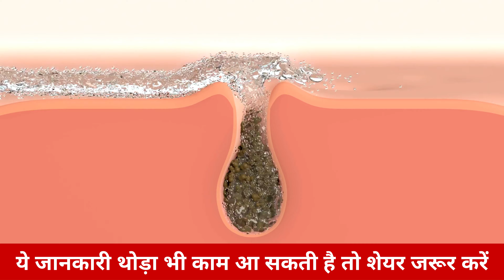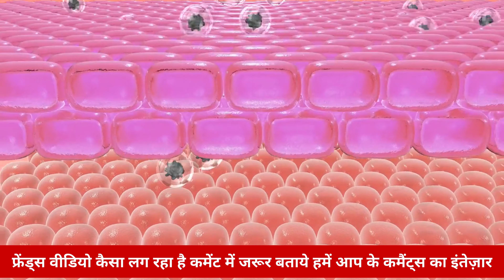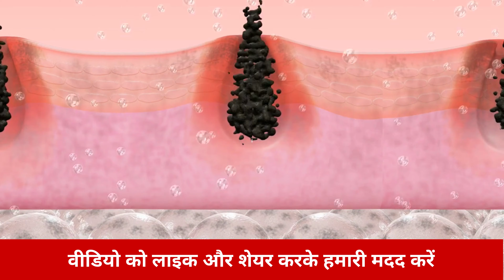चेहरे पर चारकोल साबुन लगाने से क्या होता है | Sabse Aache Charcoal Sabun | Charcoal Soap In India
कौन नहीं चाहता कि उसकी त्वचा क्लियर और निखरी हुई लगे। कोई फेसवॉश लगाना पसंद करता है, तो कोई साबुन का उपयोग करता हैं। इन्हीं सब के बीच चारकोल युक्त फेस क्लीनिंग प्रोडक्ट्स ने मार्केट में अपनी अलग जगह बनाई है।
चारकोल युक्त फेसवॉश और फेसपैक तो बाजार में पहले से उपलब्ध हैं, लेकिन अब चारकोल साबुन भी मार्केट में आ चुका है। इस वीडियो में हम बेस्ट चारकोल साबुन के बारे में जानकारी दे रहे हैं। जो स्किन को शीशे की तरह चमका देगा इसलिए वीडियो को आख़िर तक पूरा जरूर देखिये।